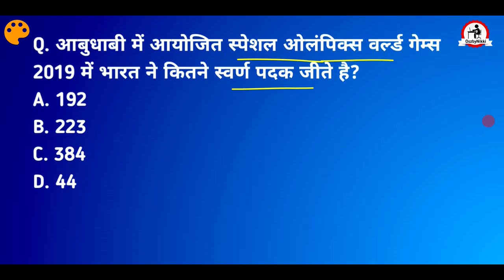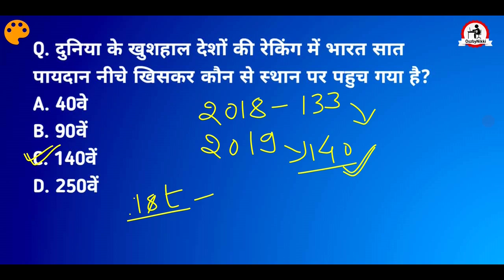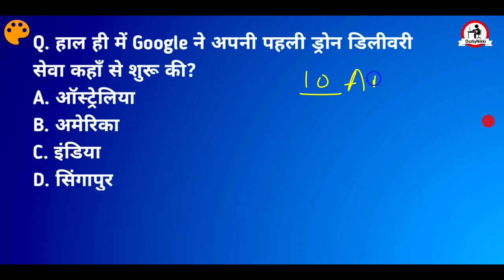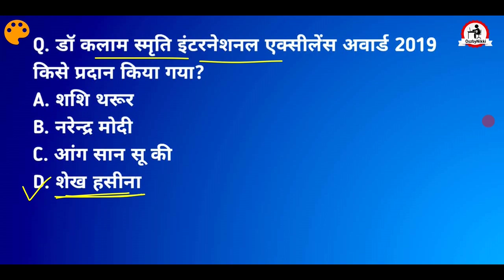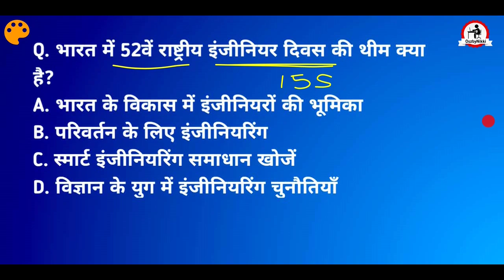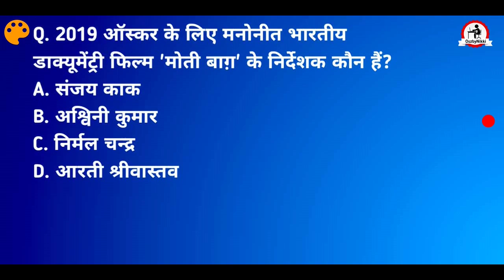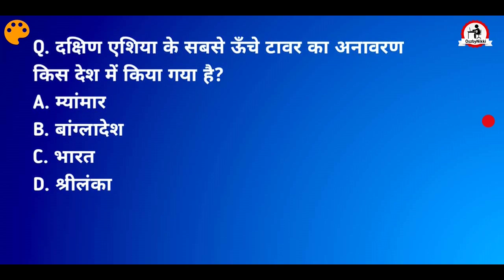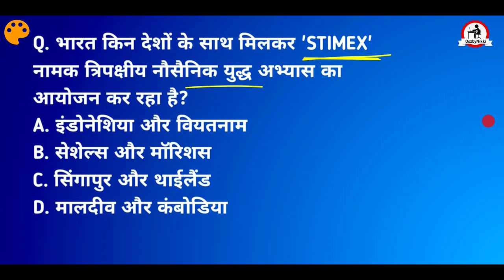करंट अफेयर्स Test Set-7 | Current Affairs Practice Set | Delhi Police, Bihar Si, NTPC, Group D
Aaj Ke Is Video Me Maine Previous Month (January - October 2019) Ke  Important Question Ko Include Kiya Hai, Jo Apke Aane Wale Sabhi Government Exams Ke Liye Best Hai, Maine Isme Top 15 Most Important Question Ko Include Kiya Hai, Jo Apke Railway Exams, SSC Exams, Delhi Police, Bihar Si, NTPC, Group D Etc Ke Liye Best Hai.

1. Last 10 month Current affairs questions
2. 10 month Current questions in hindi and English
3. Top 15 Questions on current affairs
4. General awareness in Hindi and English based on current affairs
5. General awareness questions in hindi
6. Top 15 current affairs questions
7. Previous month Current affairs questions
8. Ga Questions for railway NTPC exams
9. Current affairs questions in hindi for group d Exams
10. Haryana ssc Current affairs questions
11. General Awareness 2019 MCQ in Hindi
12. Current affaurs for delhi police exams
13. Bihar si current affairs test series